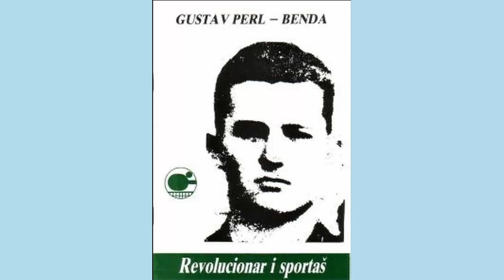Žarko Dolinar - Table Tennis' Hero of the Holocaust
The life of Žarko Dolinar, the Croatian/Yugoslav tennis player who saved lives during the Holocaust.